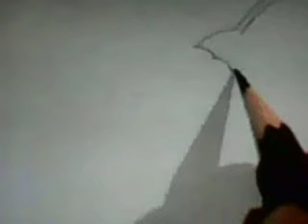artful safdar| drawing green and red chillies with color pencils